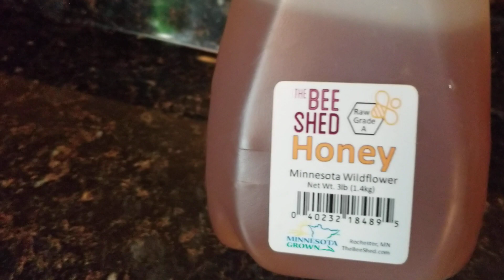7 maalin ku rid cayilka jirka oo caloosha u horeyso